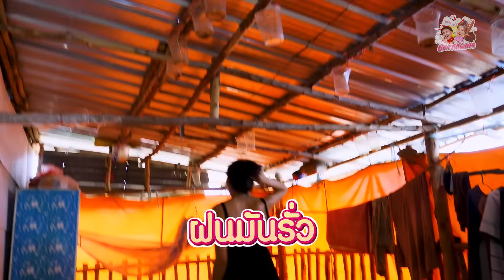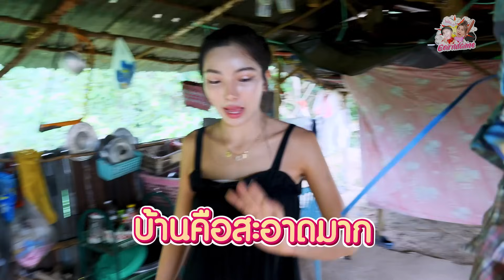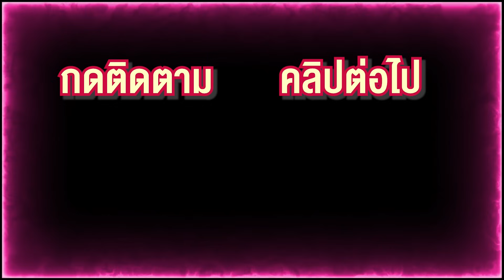เอิร์นไดเม่เปลี่ยนชีวิตคนเก็บขยะ [สานฝัน Ep.3]